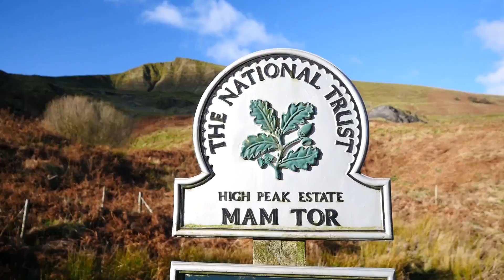Hannah Outside: Ep3 | Exploring Castleton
Be inspired by Hannah Outside! Follow Hannah as she explores some of the Peak District's most epic walking terrain from the door of YHA Castleton!

YHA Castleton lies in the heart of the Peak District. Its surroundings provide breathtaking views and a number of challenging walks.